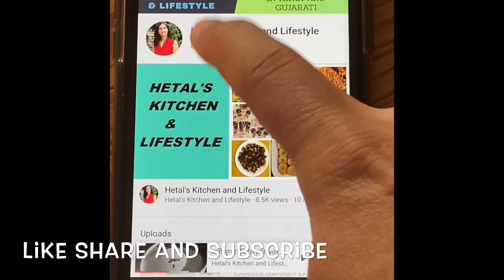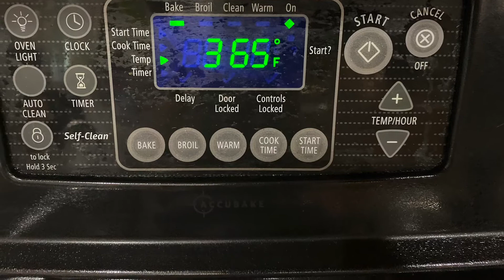હવે ઘરે બનાવો ઈંડા વગર ની ઘઉં ના લોટ ની ચોકલૅટ ચિપ્સ કૂકીઝ| Chocolate Chips Cookies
Chocolate Chips Cookies|Egg less|Wholewheat flour Cookies |No Maida Cookies| No all purpose Flour Cookies|Homemade Cookies|Chocolate Cookies |गेहुं के आटे से चोकलेट चिप्स कुकीज़|How to make Whole Wheat Flour Egg less Chocolate Chips Cookies |Wholewheat flour egg less chocolate chips cookie| Cookies Recipe without Egg|
Ingredients:-
1/2 cup clarified butter or ghee
1/2 cup powder sugar
1 &1/4 cup whole wheat flour
1 tsp vanilla essence
1/2 tsp baking soda
1/4 cup milk
2 tbsp baking chocolate chips
1 tbsp chocolate chips for garnishing

In this video I have shared Chocolate chips cookies Recipe.To make it Healthy I have replace All purpose Flour with the Whole wheat flour.It is an Egg less Whole Wheat Flour Cookies, Which you can make it with Ghee or Clarified butter,Whole Wheat flour & sugar, these are Easily available Ingredients at home.This Recipe Requires only few Minutes to make Healthy and delicious chocolate chips cookie .Please check the video for the Recipe.

*** See our other playlists here***

# ઈંડા વગર ની ઘઉં ના લોટ ની ચોકલૅટ ચિપ્સ કૂકીઝ
માર્કેટ જેવી ચોકોલેટ ચિપ્સ કૂકીઝ હવે ઘરે બનાવો